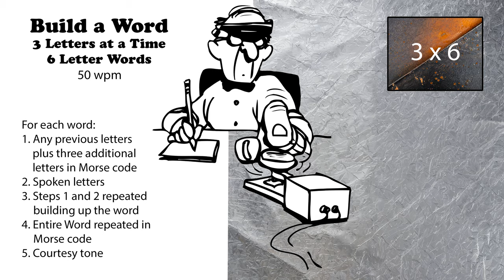Build A Word - 3 Letters At A Time - 6-Letter Words - 50wpm